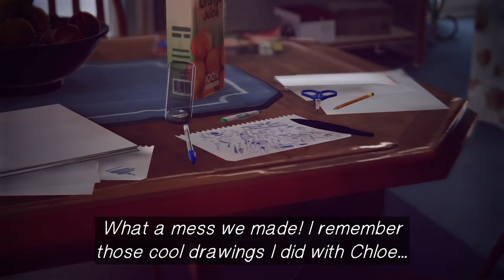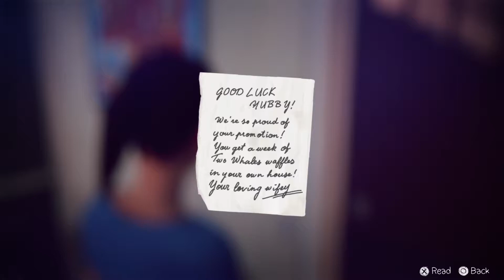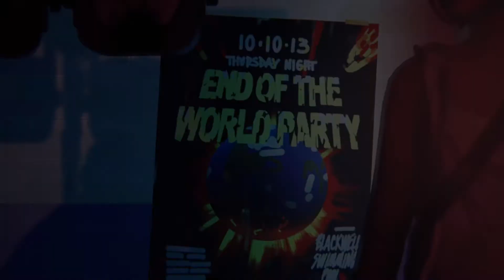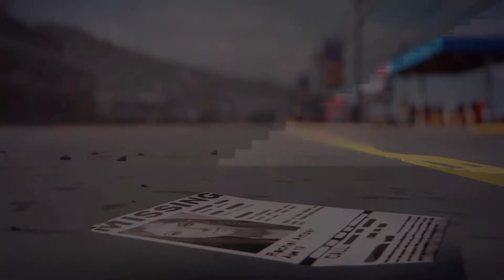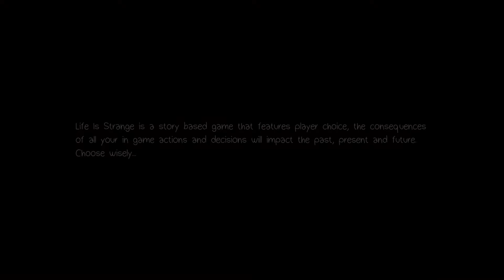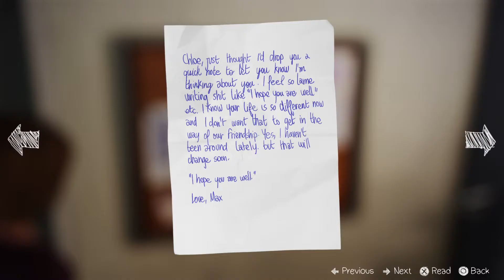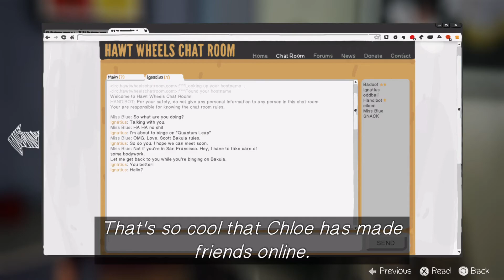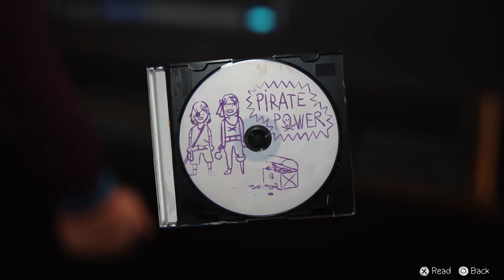Time Travel Shenanigans- Bear and Foxx play Life is Strange #15